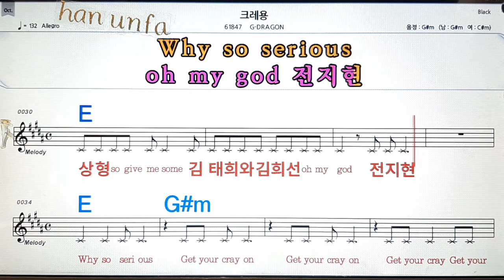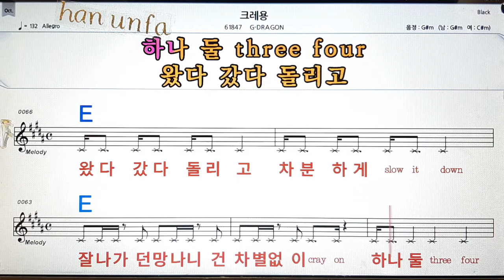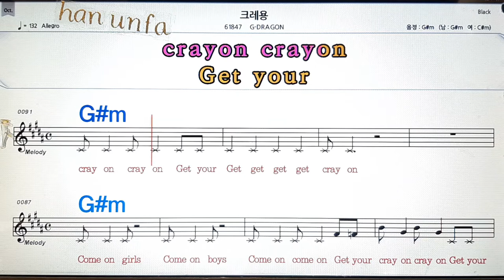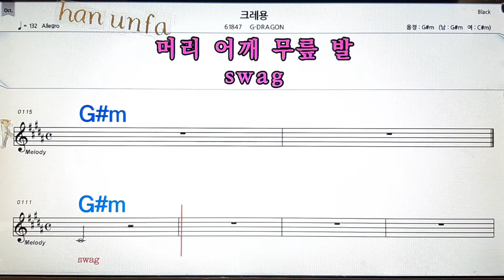크레용/ G- DRAGON💋노래방, 통기타 , 코드 큰악보, 가라오케, 반주💖Karaoke, Sheet Music, Chord, MR